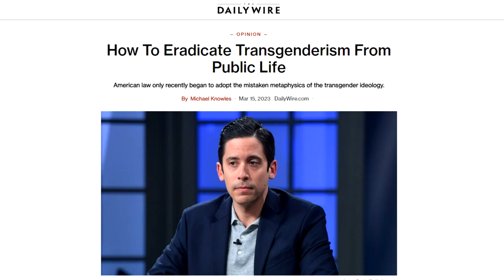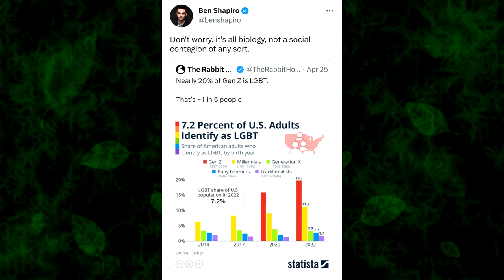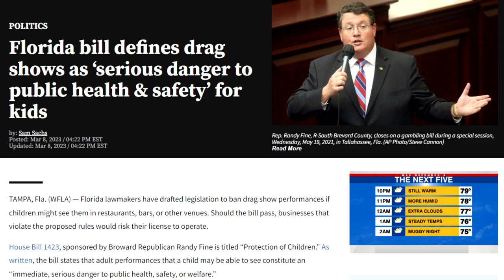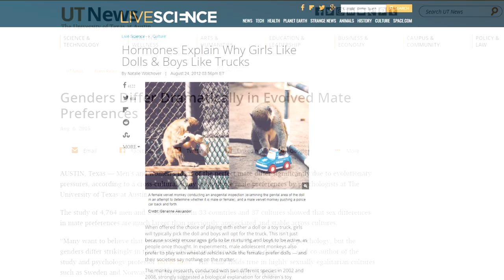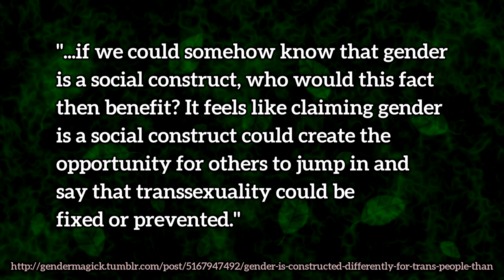Transgender people are not delusional monsters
Yes, I could go into more detail, but the key idea I want to express is that these conservatives think "transgenderism" is a learned behavior (a social contagion), and that it's harmful. The claim about socialization is especially important because I don't see my fellow liberals addressing this claim, and some of them even *agree* with it.

Erratum:
A. Michael Knowles' speech at CPAC occurred *before* the shooting, not in its wake.

My previous video, in which I argued that humans are not blank slates, and that gender is largely innate:

As I said in this video, I think it is useful to distinguish between sex and gender, wherein sex is a biological classification, and gender is a psychological classification.

Sex is fairly straightforward, as it applies to every organism in nature which reproduces… well, sexually, with males and females. It is a biological classification, which humans are not above. The father of modern taxonomy, Carl Linnaeus, could not escape the fact that humans are primates, and I don't think we can escape the fact that humans are an animal species which reproduces sexually, hence, biological sex.

Gender, I would say, is a psychological classification. It classifies those thoughts and behaviors which, on average, tend to be different between males and females. Gender is not a strict binary, but it is “polar” in the sense that certain thoughts and behaviors tend to cluster around males or females (which is something we also observe in other animals, and no one bats an eye). In this sense, a “man” is someone whose psychological profile largely overlaps with the adult male average, and a “woman” is someone whose psychological profile largely overlaps with the adult female average. So what does this mean for transgender people? Well, it simply means that a trans person is someone whose thoughts and behaviors are more typical of someone of the opposite sex, for example a male who has very female-typical thoughts and behaviors.

To close out this explanation and fully nail my flag to the mast, I would say that trans women are women (gender), but they are not female (sex), and vice versa for trans men. I would also say that “gender” is partially socially constructed (learned), but that it is predominantly innate. Matt Walsh may be a fascist reactionary imbecile, but I have to admit that the question, “what is a woman?” should not be so difficult for liberals to answer as they participate in a “women’s march”.

It is also worth noting that, when you look at the numbers of people who de-transition because they simply made a mistake, you realize that these cases are lot like shark attacks: you only hear about them so much because they’re sensational, not because they actually happen a lot. Recent data from an analysis of 27 different studies indicates that only 1% of trans people who underwent some kind of related surgery had regrets, and fewer still had those regrets long-term to the point where they actually de-transitioned.

0:00 - Introduction
0:35 - The conservative position
1:39 - In my own words
3:37 - Granting what I can
5:03 - Sex vs gender (my opinion)
5:59 - My disagreements
6:15 - Harm
7:45 - Socialization
12:45 - Conclusion
13:45 - Post script

LIVE: CPAC 2023 (DAY 3), 1:42 – 1:49

2:40 – Transgenderism is a religion.